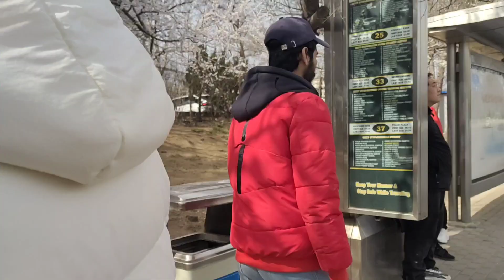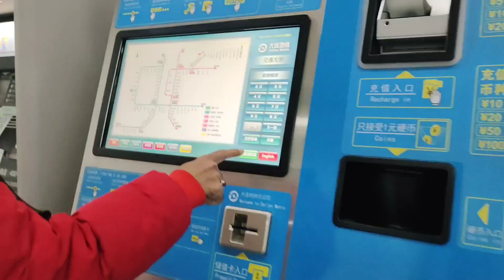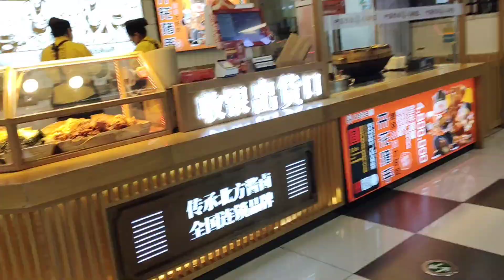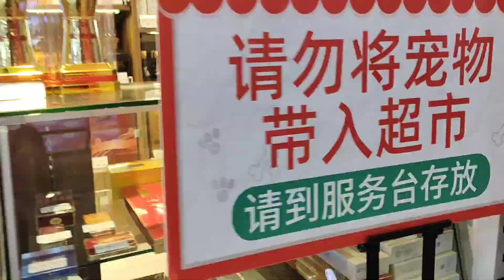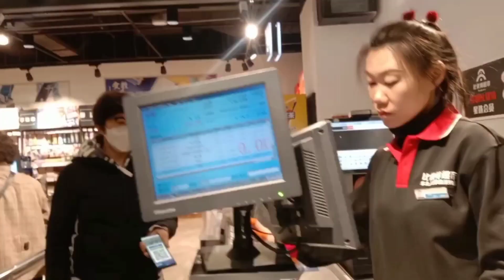Grocery Day in China || Going For Shopping || Used Chinese Metro First Time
Today we went for Grocery and used Chinese metro for first time in life😍😍

metro china
food
travel
aftari
ramzan
recipe